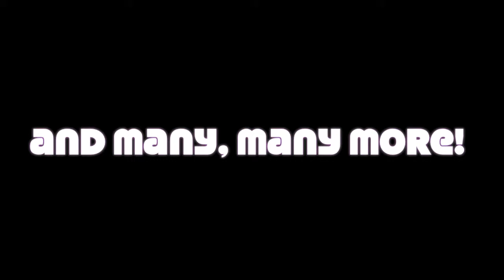Bricklympics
Have you ever been picked last in the school team?
Ever longed for better things?
Ever dreamed of being the best you can be?

The London 2012 Olympics will be a momentous occasion of sporting achievement, excellence and celebration for both Britain and the rest of the world. However, the spiralling costs of the games and the initial negative impact it has had on the surrounding area of London has left many to feel decidedly unpatriotic about the event.

To combat this, our team have setup the BRICKLYMPICS; the peoples games. By using such a mundane and everyday commodity - in this case, a common household brick - we are able to create fun, simple and environmentally friendly sporting events to rival that of the London 2012 Olympics.

Sports clubs, gyms, swimming pools and athletics equipment can cost the average person a lot of money making it costly to stay fit, health and active. By encouraging the less privileged among us to get interested and involved in sport, our countrys health problems, such as obesity, would begin to improve and, as a result, there would be less strain on our National Health Service.

Exercise boosts brainpower, melts stress away, provides you with energy and helps fight diseases.

And who'd have thought you could get all that from a brick?

The music is "Gonna Fly Now" from the Rocky Films and was composed by Bill Conti.